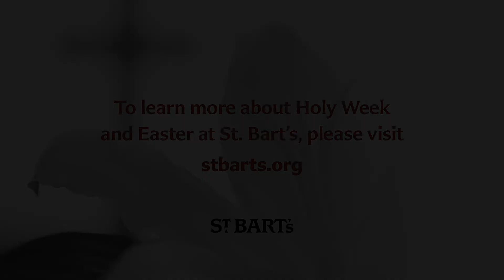Holy Week Meditation, Monday, March 29 at Noon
Join us for a midday meditation with the Reverend Peter Thompson, Associate Rector for Formation and Liturgy